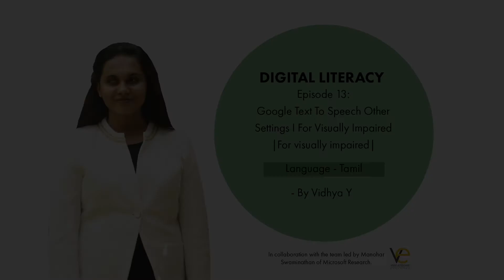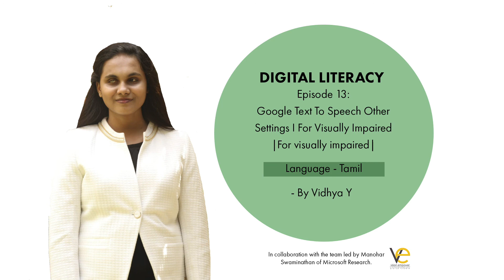Episode 13 Tamil Google Text To Speech Other Settings I For Visually Impaired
This tutorial talks about the available setting options in Text to Speech app